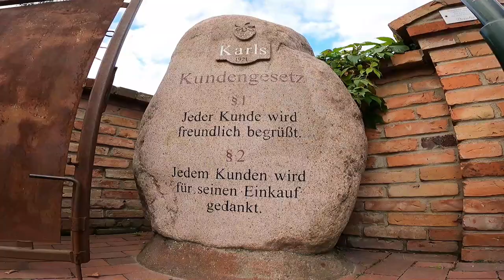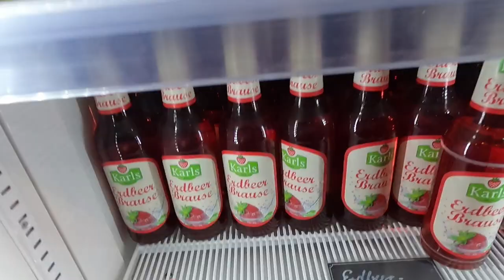Riesenkürbis 🎃! Rundgang Karls Erlebnis-Dorf in Warnsdorf bei Lübeck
Karls Erlebnis-Dorf in Warnsdorf bei Lübeck: Rundgang am 13. Oktober 2020